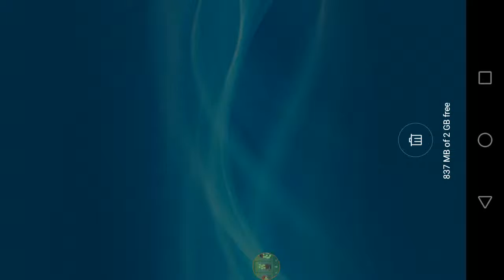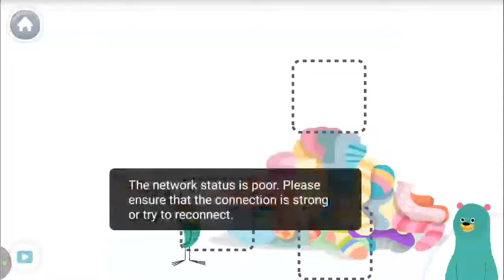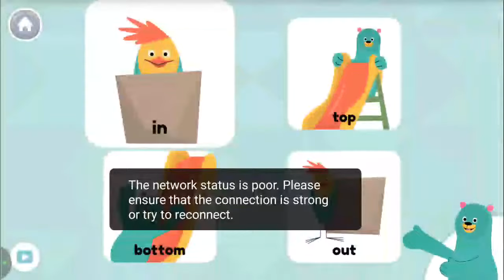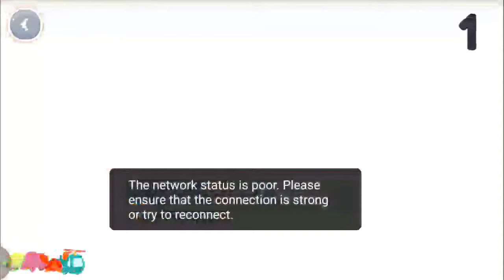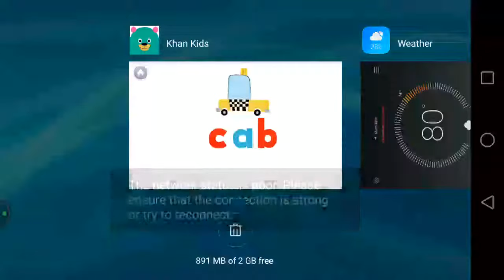Khan Academy Kids - Play Fun Educational Learning For Kids Preschool | Toys, Games, Draw, Shapes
This 12-minute video is a perfect, fun way to learn and watch the kid playing. A new interactive way of learning for Kids at Kindergarten and Preschool Level. See different types of animals and learn their sounds, including different cartoon characters. Learn how to add two numbers. Learn to count, make sentences, speak words, opposite, play memory games, read books, and listen to song/storybook.

Following topics are covered in the video:

00:20 How Long is This Rope - Measuring Things/Items
01:30 Let's Sing a Song - Long, Long, Long...
02:00 Sort the Characters - Longest to Shortest
02:15 Where did Peck Go? Under, Over, Above, Next ...
03:10 Which One is the Picture of? - Up, Down, In, Out, Top, Inside, Outside...
04:50 Game - Drop Toys in the Water Tub
06:15 Game - Different Types of Bugs in the Garden
07:10 Game - Welcome to My Room - Select Different Costumes
07:40 Game - Different Types of Musical Instruments - Listen to Different Sounds
08:15 Game - Welcome to My Room - Tap to Select Different Hats
09:10 Story Time - Peck's Big Day

Note:
Kids can learn reading, language, writing, math, social-emotional development, problem-solving skills, and motor development. Open-ended activities like drawing, storytelling, and coloring encourage creativity and self-expression.

Khan Academy Kids is completely free, forever - no ads and no subscriptions necessary. And we’re always adding new content to keep kids engaged, including educational games, books, songs, and more.

Please don't forget to put your valuable feedback to improve and produce more fun, interactive, and learning videos.